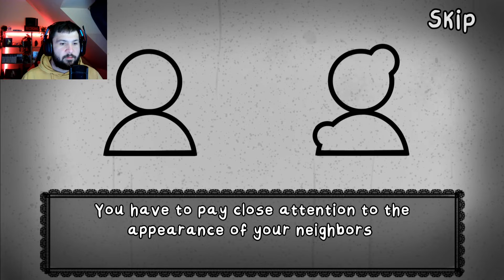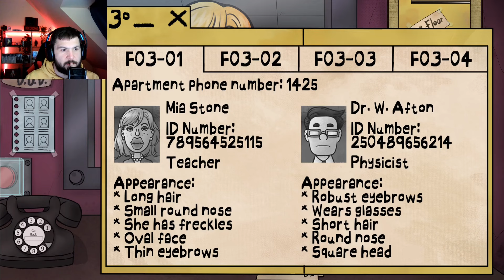Je suis un gardien d'immeuble ! (Score parfait ?) | That's not my neighbor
J'ai bien aimé ce petit jeu 😁